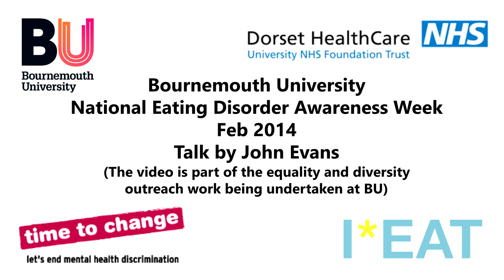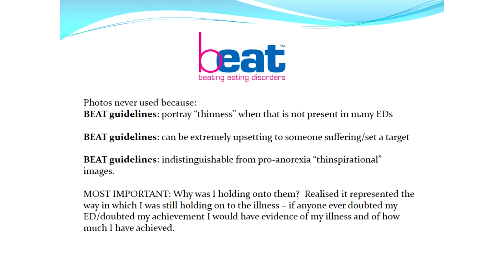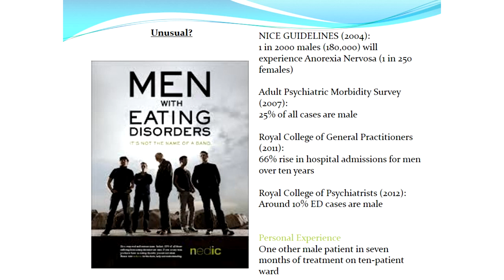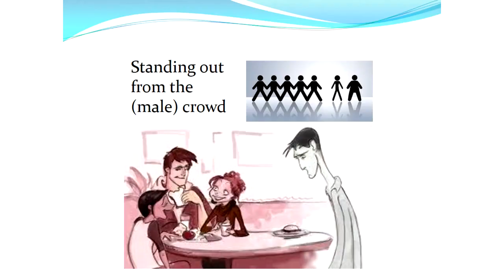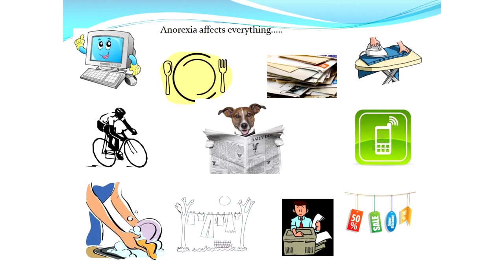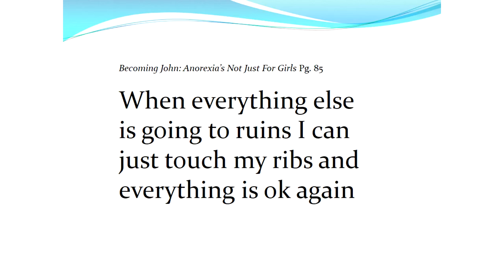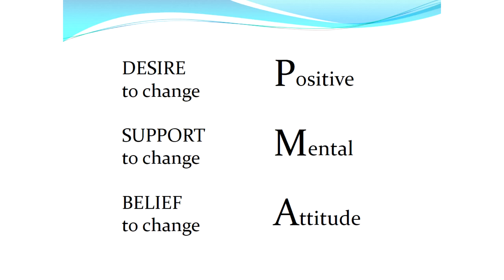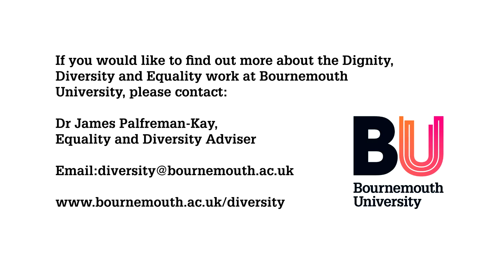Living with Anorexia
John Evans will discuss being a man with Anorexia, how the illness affects relationships and everything else in life and how he began the path to recovery.